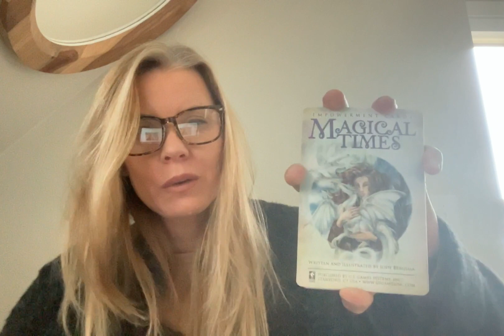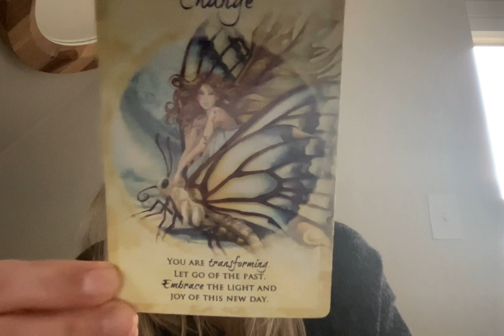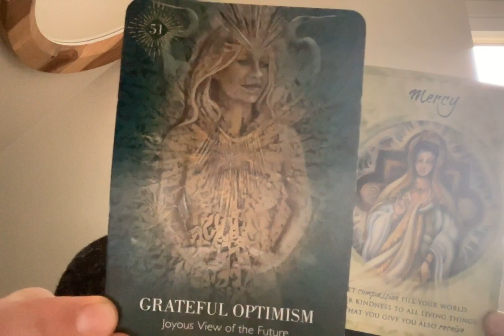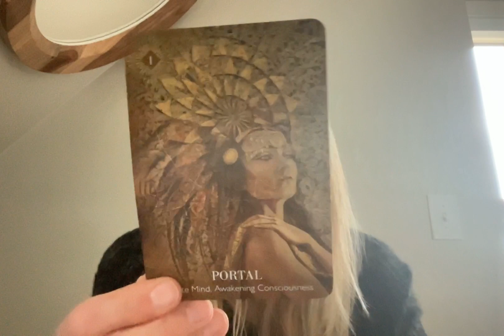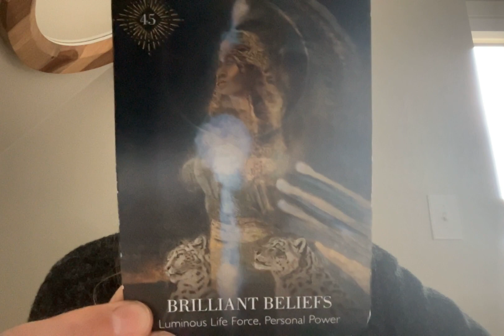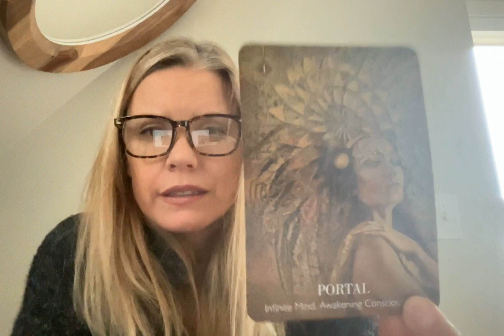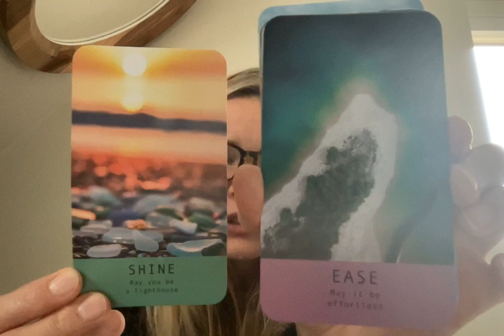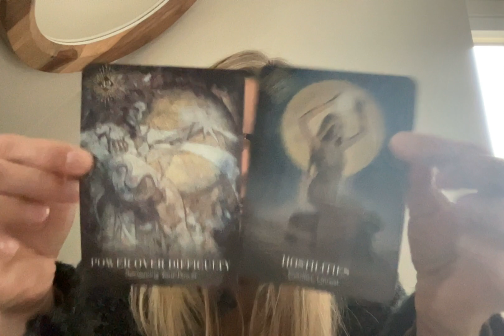Leo - Living In Appreciation